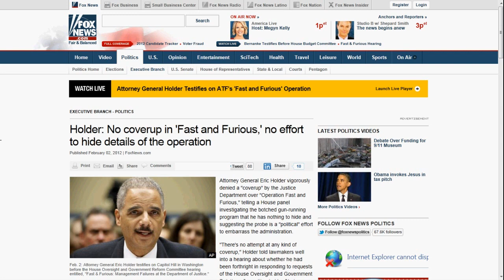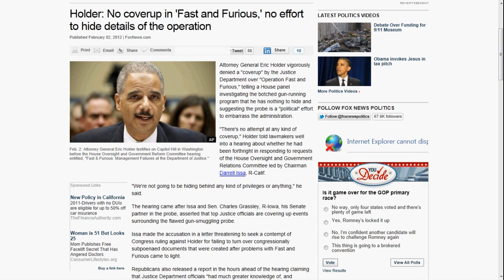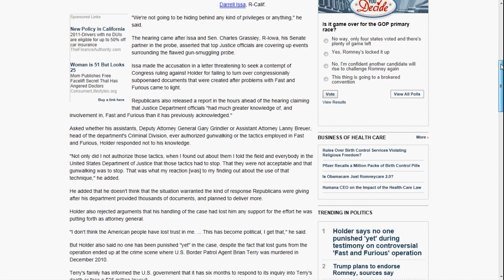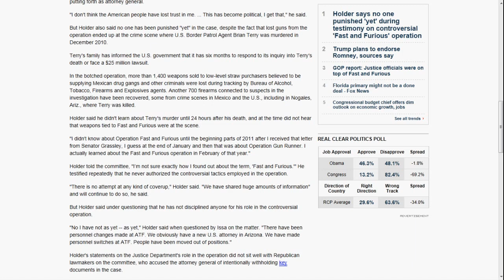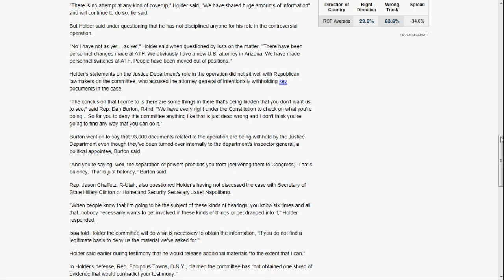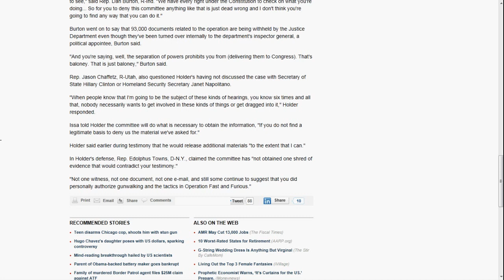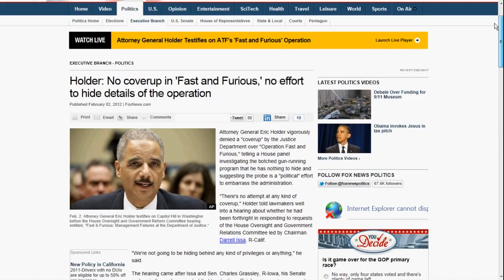Eric Holder: No coverup in 'Fast and Furious,' no effort to hide details of the operation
Attorney General Eric Holder vigorously denied a "coverup" by the Justice Department over "Operation Fast and Furious," telling a House panel investigating the botched gun-running program that he has nothing to hide and suggesting the probe is a "political" effort to embarrass the administration.

"There's no attempt at any kind of coverup," Holder told lawmakers well into a hearing about whether he had been forthright in responding to requests of the House Oversight and Government Relations Committee led by Chairman Darrell Issa, R-Calif.

"We're not going to be hiding behind any kind of privileges or anything," he said.